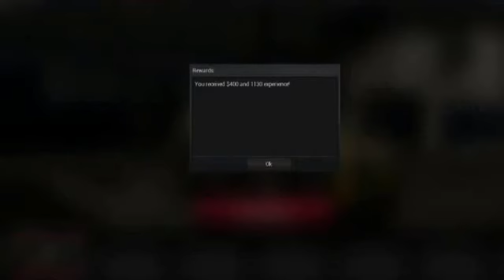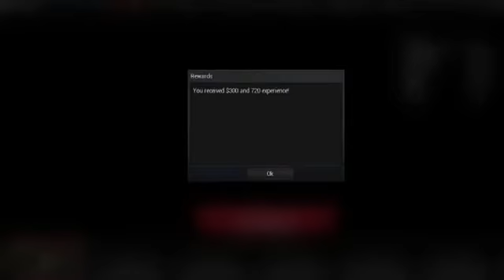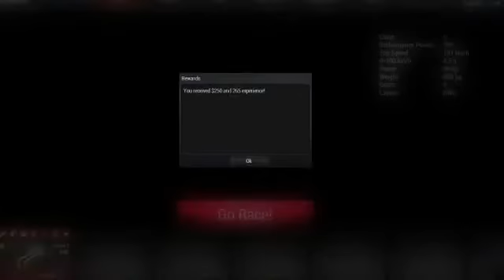Car crashing and smashing: wreckfest after live stream video.✔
They can be funny or scenic. I have fun making them.please give me feedback on them
wreckfest a fun crash and smash game. I had a lot of fun on my live stream.This video is an after the live stream. do not miss out on the fun. Come to the next stream.